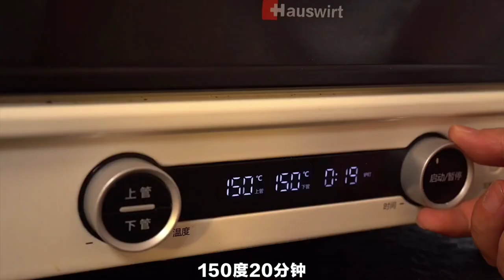You don't have to get up early, the chive egg pancake can be done in just a few minutes It's soft a